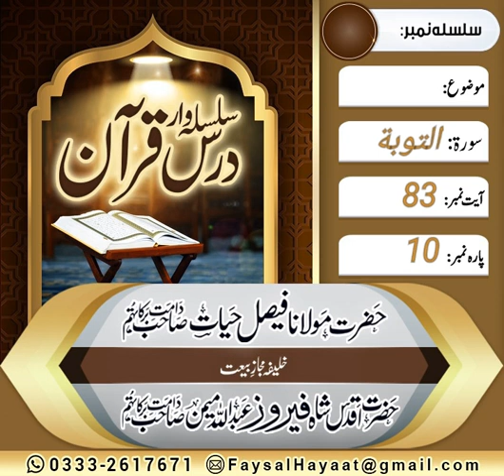Dars E Quran Soorat ut Taubah Ayt no 83 by Hazrat Molana Faisal Hayat Saheb db